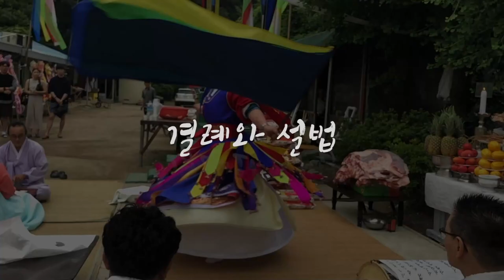무당도 스스로 점을 보나요??🤔 [2부]｜천신제자 눈꽃마녀